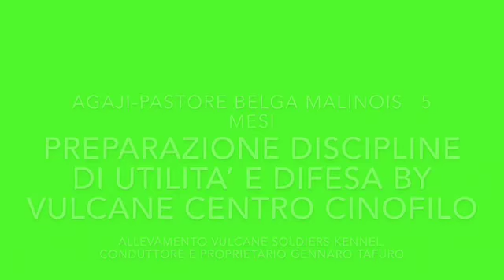Agaji di VulCane Soldiers Kennel 5 mesi training IPO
Un nostro cucciolo in addestramento per discipline di utilita e difesa